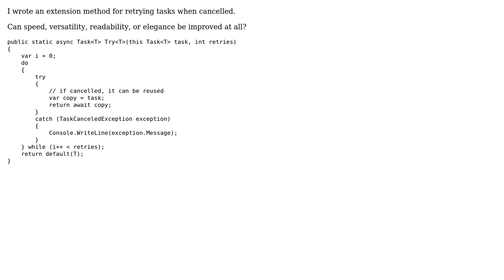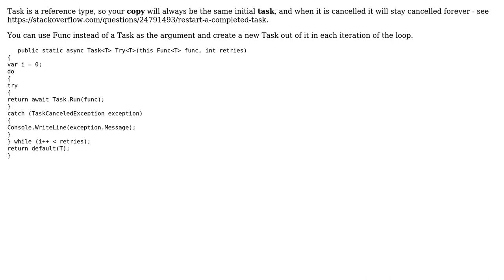Retry cancelled tasks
With thanks & praise to God, and with thanks to the many people who have made this project possible! | Content (except music & images) licensed under CC BY-SA | Music | Images & others | With thanks to user Owen user Jamal user archnae and the Stack Exchange Network Trademarks are property of their respective owners. You are responsible for your own actions.